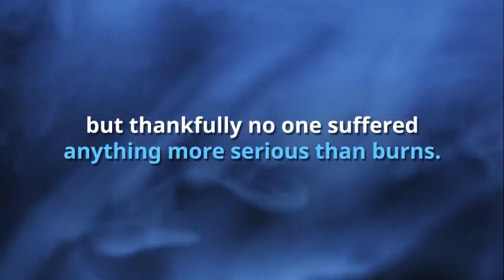Loser Terrorist Attacks London (September 15th, 2017)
On Friday at 8:20 a.m. local time, an “improvised explosive device” was detonated in the London underground station of Parsons Green. The blast injured at least 22 people, but thankfully no one suffered anything more serious than burns. The police are calling it a terrorist attack. Prime Minister Theresa May offered her condolences while London Mayor Sadiq Khan told Londoners to remain vigilant. President Trump tweeted that Scotland Yard had the "loser terrorist" behind the attack in their reach, but did nothing. Trump also claimed that his administration had done more to stop ISIS than Obama’s. He then began to once more promote his travel ban. Classy to a T.